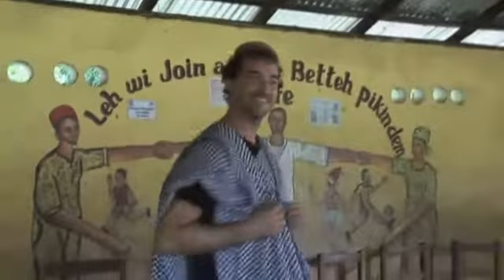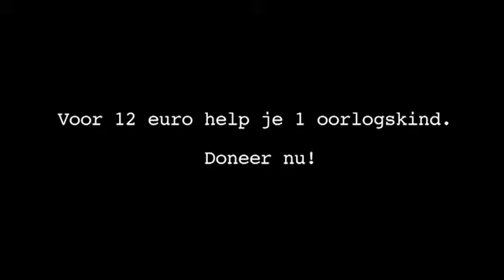538 voor War Child: Jeroen & Jens over Performing for Peace